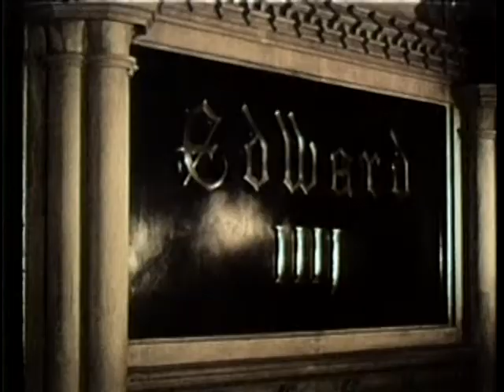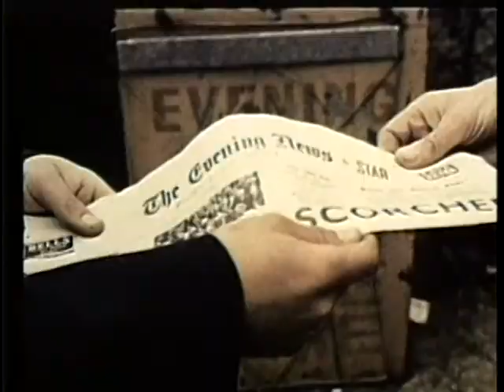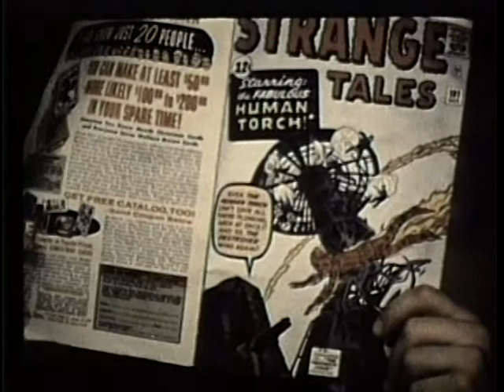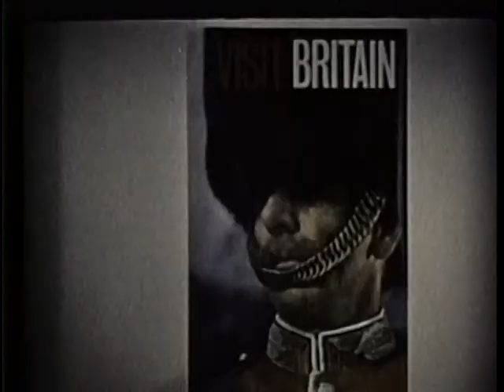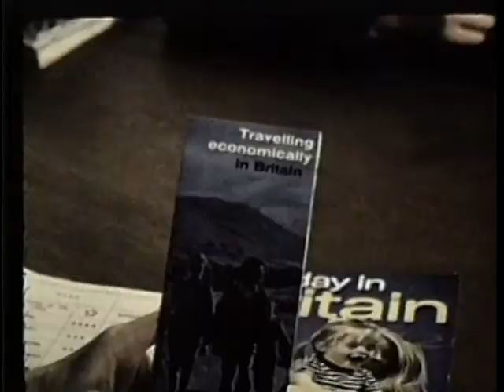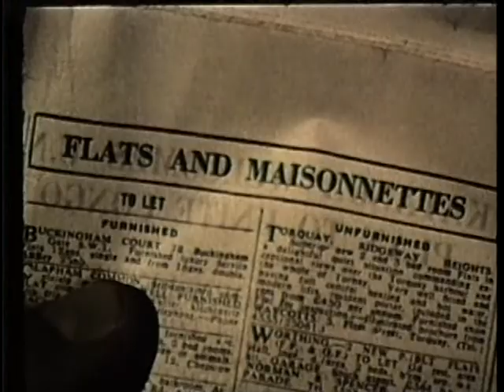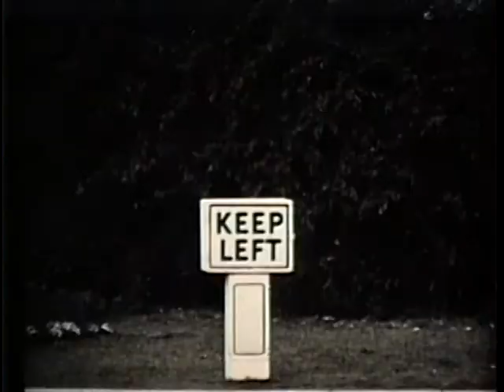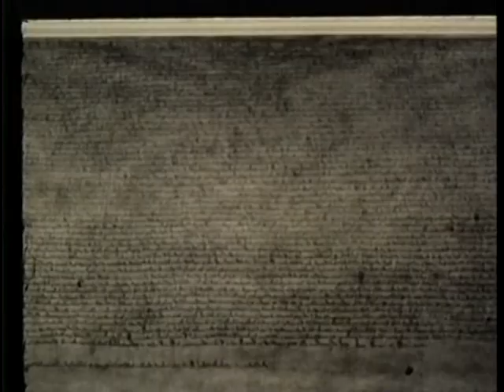YOU IN GREAT BRITAIN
YOU IN GREAT BRITAIN - Department of Defense 1964 - PIN 26438 - ACQUAINTS AMERICAN SERVICEMEN WITH BRITISH HERITAGE AND CUSTOMS. COMPARES AMERICAN AND BRITISH DEMOCRATIC BELIEFS. EXPLAINS ROLE OF US ARMED FORCES COMMUNITY RELATIONS ADVISOR.